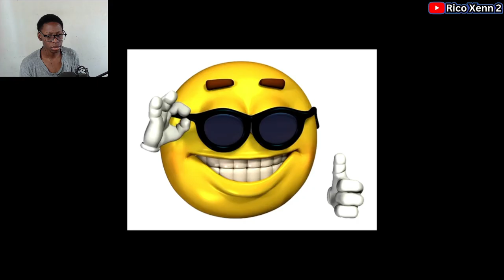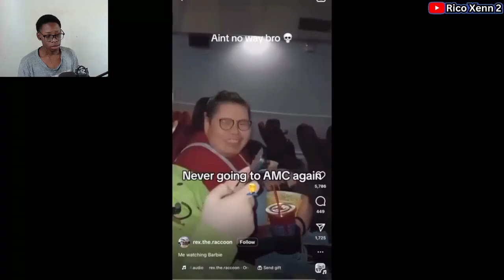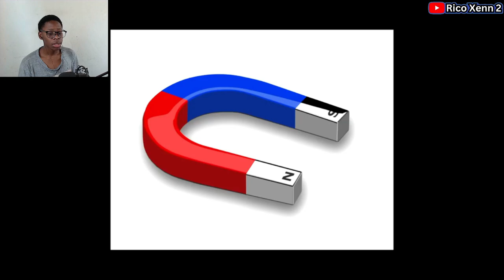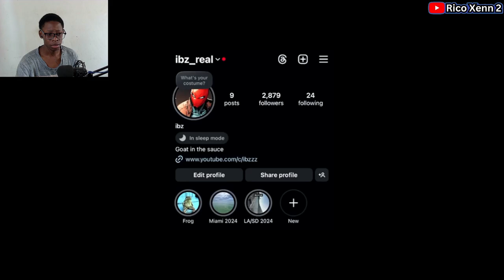Cringe cringe. (ibz) | South African Reaction 🇿🇦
South African Reacts To : Cringe cringe. (ibz)